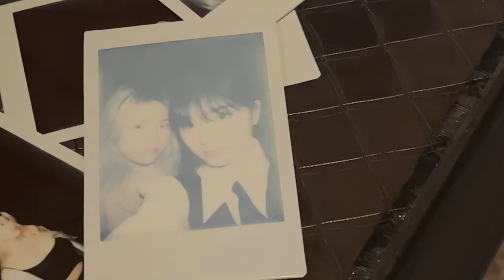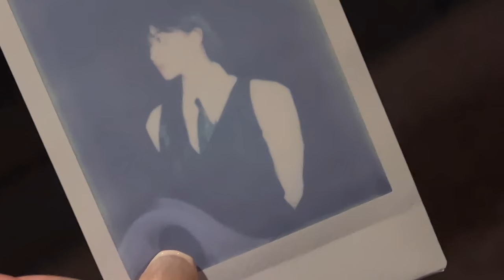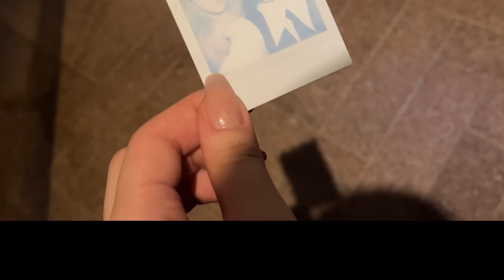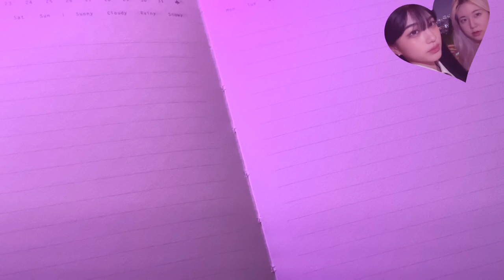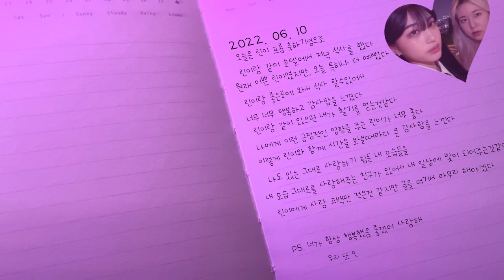🤵🏻‍♀️👸🏻친구 프롬 뒷풀이 vlog | 슬리데린st 커플룩, 호텔 저녁식사, INFJ 와 ESFP👸🏻🤵🏻‍♀️